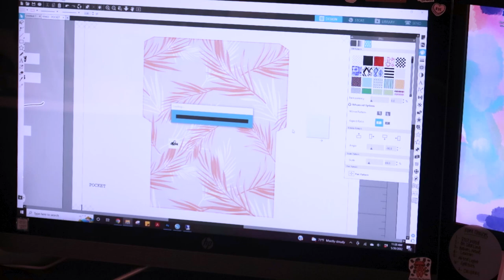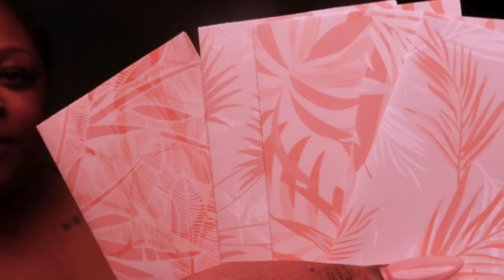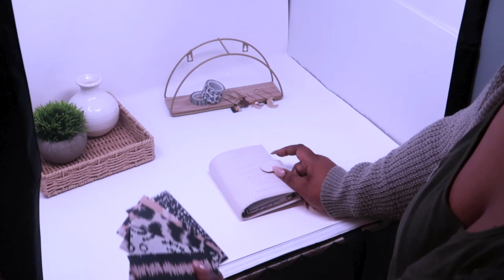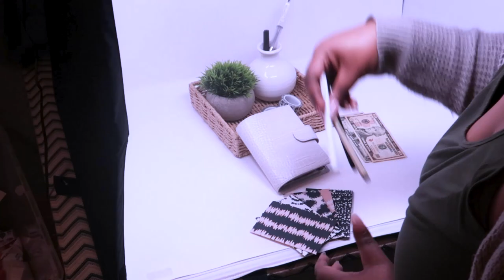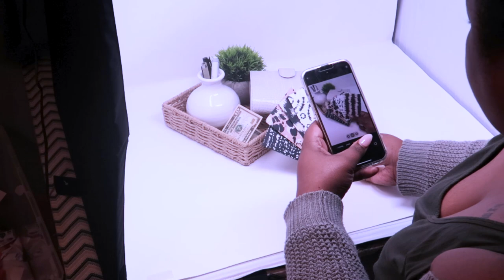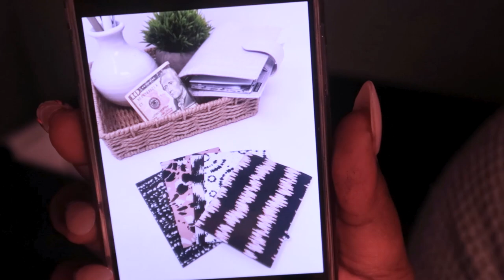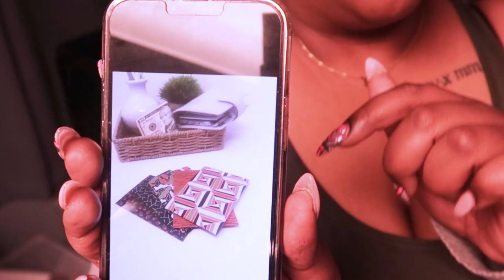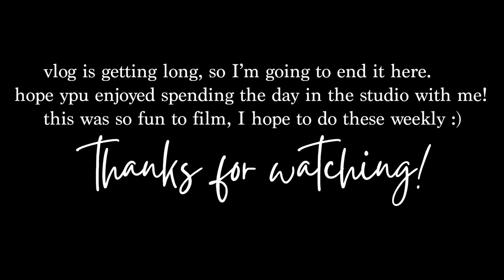Studio Vlog ~ how I take product shots and new cash envelopes! | MamasGottaBudget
Small faux plant

Write Meeee :
Mama's Gotta Budget
Dundee, IL 60118

My fav products :
Filofax Budget Wallet
Mildliner Highlighters

Uber Eats Code, because food | eats-n6tr3

Tech used in this video:
Face-to-face camera: Sony a6400
Overhead camera: Canon G7x